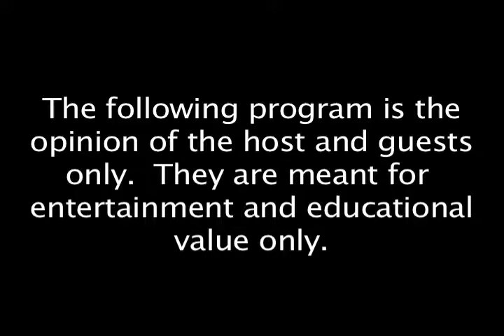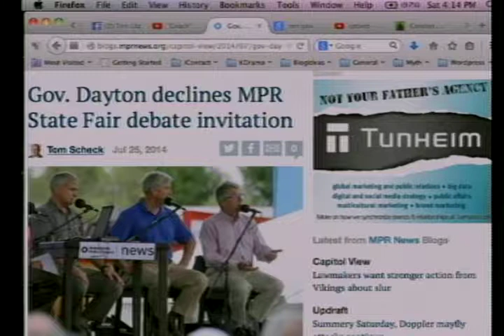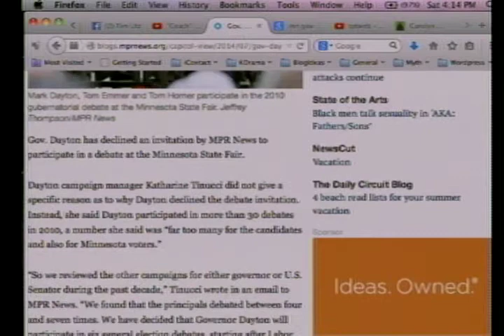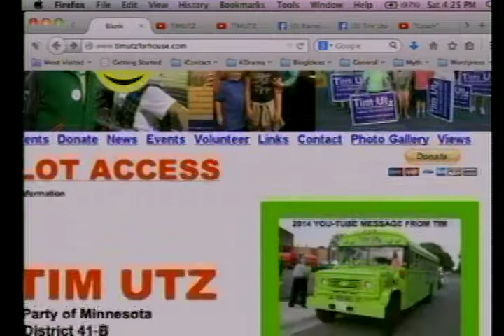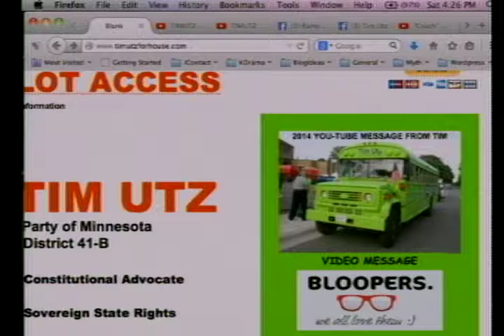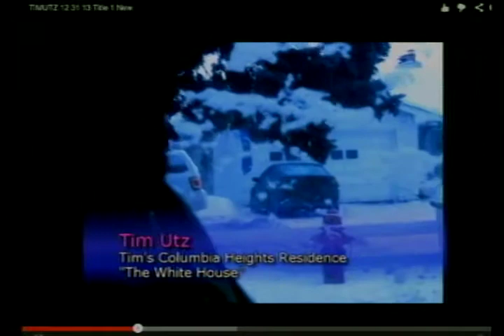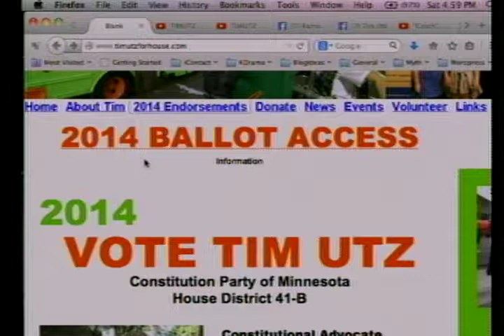Tim Utz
Tony Hernandez Show 2014/07/26
Tony interviews Tim Utz, candidate for HD41b